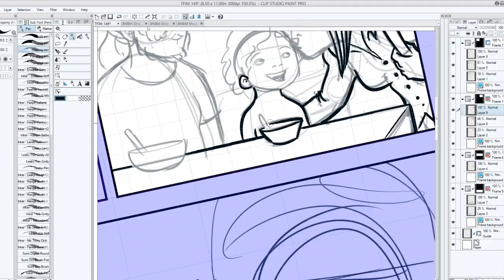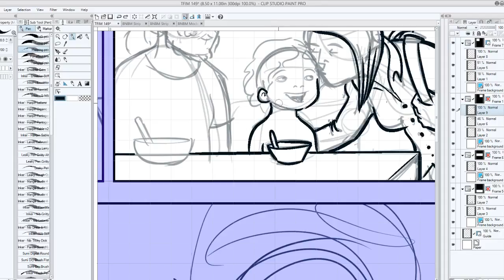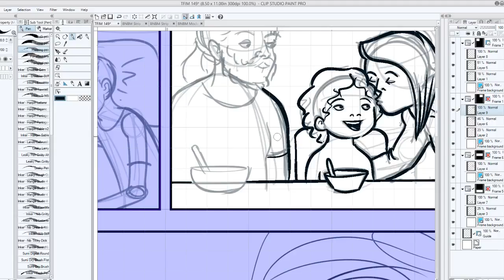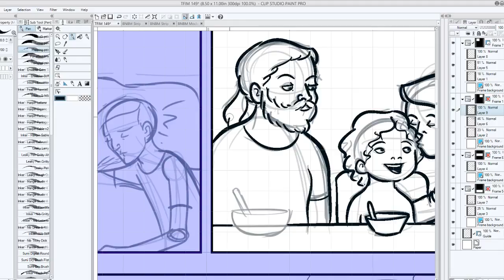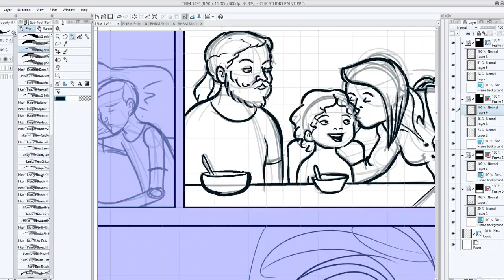TFIM 149 Inking Panel 2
Video of me inking panel 2 of this week's The Feeling Is Multiplied, concluding our story about separation anxiety and work.